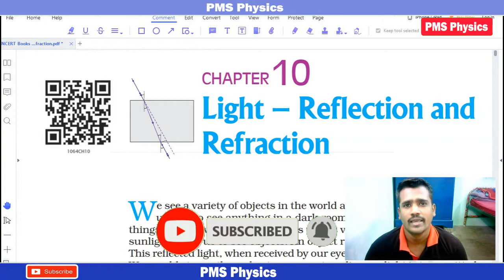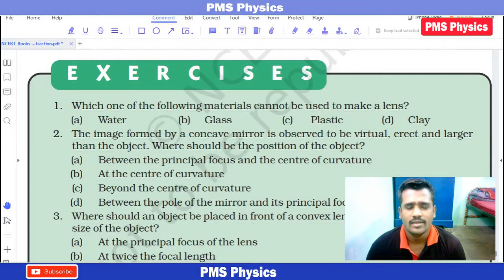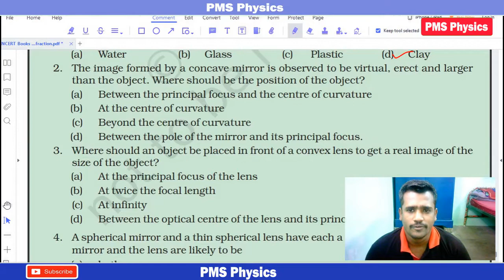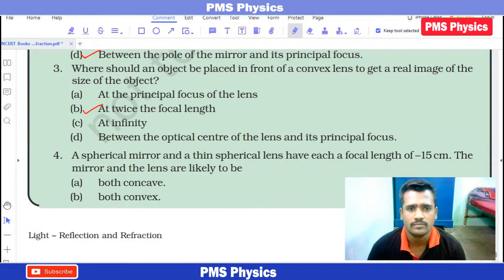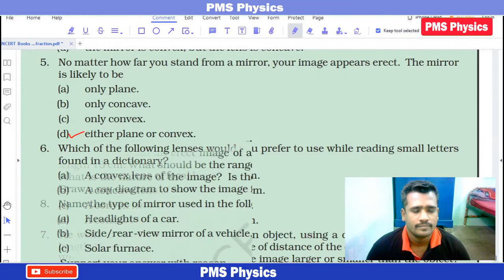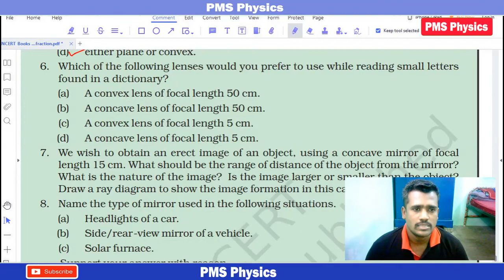Light reflection and refraction|Chapter 10|Class10|Science|NCERT Exercise|Tamil|PMS Physics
This video took more than one day to prepare, Voice And Editing. So Do supports us.

1.Which one of the following materials cannot be used to make a lens?
   Answer : clay
2.The image formed by a concave mirror is observed to be virtual, erect and larger
   than the object. Where should be the position of the object?
  Answer : Between the pole of the mirror and its principal focus.
3.Where should an object be placed in front of a convex lens to get a real image of the
    size of the object?
  Answer : At twice the focal length
4.A spherical mirror and a thin spherical lens have each a focal length of –15 cm. The
   mirror and the lens are likely to be
 Answer : both concave
5.No matter how far you stand from a mirror, your image appears erect. The mirror
    is likely to be
Answer : either plane or convex
6.Which of the following lenses would you prefer to use while reading small letters
  found in a dictionary?
Answer: A convex lens of focal length 5 cm.

R.Pathamuthusamy M.Sc.,B.Ed.,M.Sc(Psyc).,P.B.Ed
PGT Physics Teacher